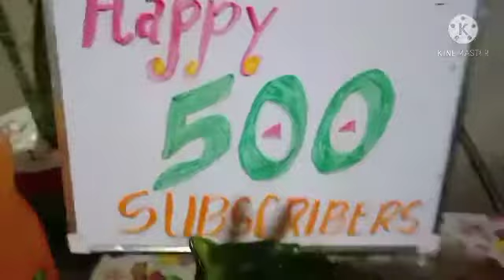Happy 500 subscribers!!❤😃